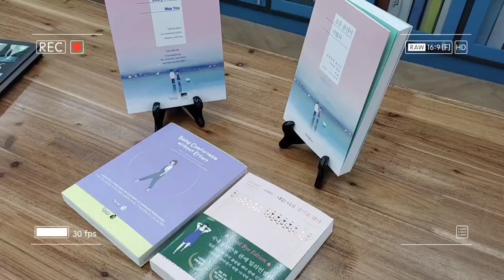KOREAN CULTURAL CENTER LIBRARY - MINI TOUR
A mini tour on KCC Library